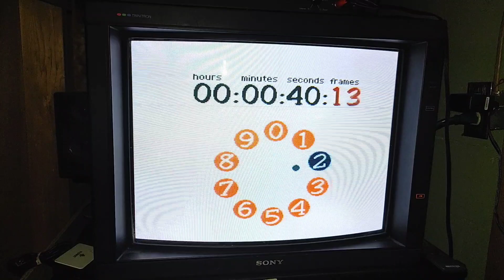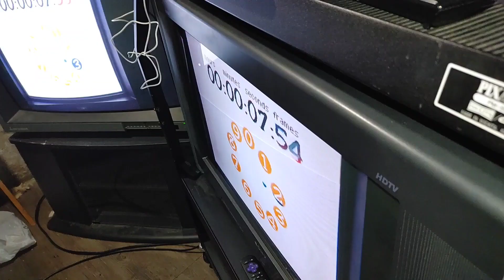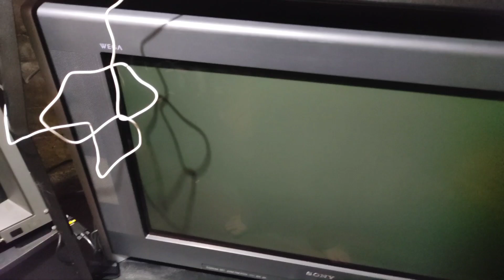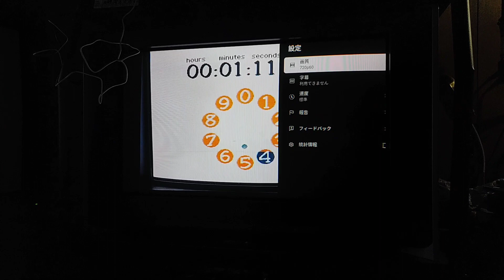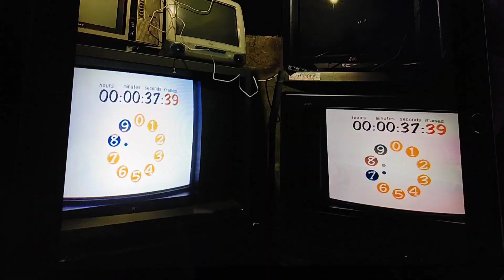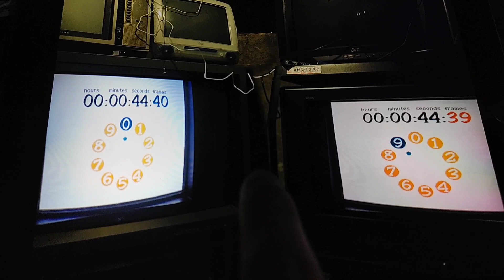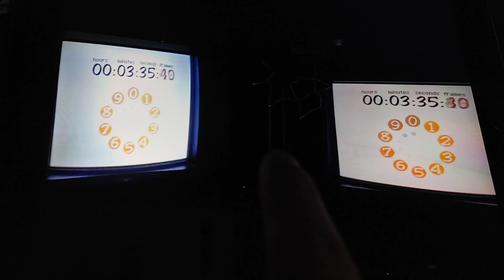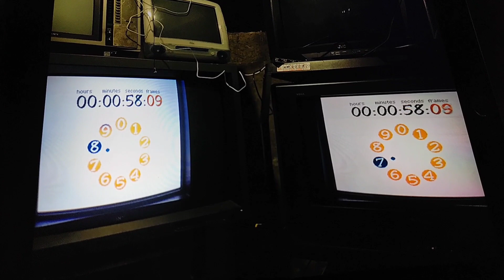Sony XBR960 HD CRT 720p Stopwatch HDMI Lag Test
I was really surprised of how low lag this HD CRT has!  It seemed to be around 8-16 milliseconds - so maybe around 12?  Anyways, at that point you're splitting hairs.  Of course this TV still probably isn't fast enough for light gun games, but as far as human perception goes, it would probably be hard to notice any lag!

Here's some links for the equipment:

Zero lag HDMI to VGA adapter I like:

VGA Gender Changer (you'll probably need this with the above adapter):

HDMI Splitter/Duplicator (the one I have is out of stock right now, but this one looks very similar):

3.5mm Audio Jack to RCA Cable:

HDMI Cable:

VGA Cable:

VGA to BNC Cable: